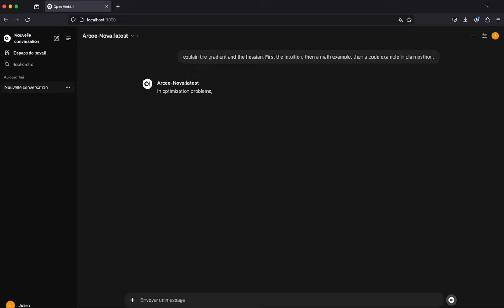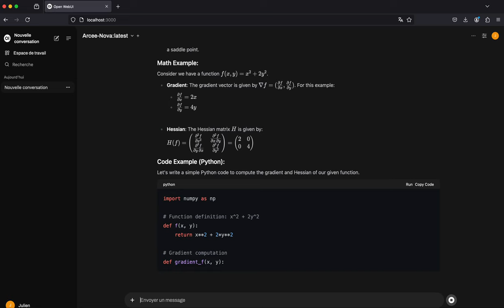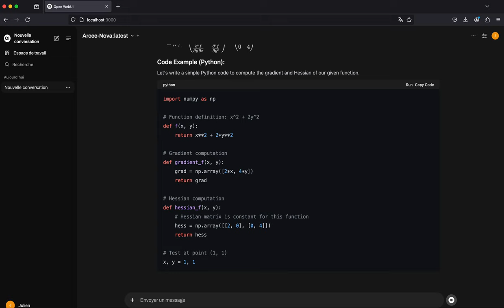SLM in Action: Arcee Nova 72B local inference on math and code with Open WebUI and ollama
In this video, I run Arcee Nova 72B locally on my Mac with Open WebUI and Ollama.

I ask the model to explain what the gradient and the hessian are: first the intuition, then the math, then a Python code example. Just a basic one-line prompt. See the result for yourself.

Offline work. Full privacy. No inference cost. Remind me why I need ChatGPT again 🤣